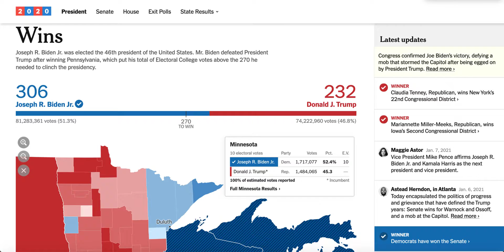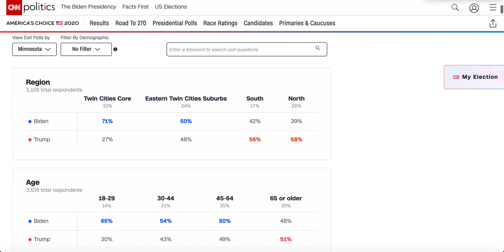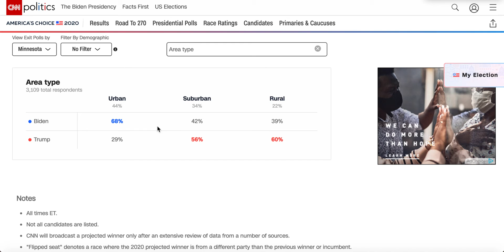How Joe Biden Won Minnesota | 2020 Election Analysis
In this video I take an in depth look at how Joe Biden won the state of Minnesota.
➤Link to my channel so you can see all of my videos!
➤Don’t forget to like this video and comment suggestions down below!

Hi! I’m American Election Predictions. On my channel I go over politics relating to elections. I make predictions for the soonest elections and take looks at America’s political shifts then, now, and in the future.

Subscribing to my channel would not only help to motivate me to put out more content to all of y’all, but would also allow you to see my videos in your “Subscriptions” tab in Youtube.
Useful Information:
I use Yapms.com for my election maps:
My margins are:
Tilt: 0-0.9
Lean: 1-5
Likely: 5.1-14.9
Safe: 15+
I make my thumbnails using google slides, then I screenshot them, put them in Canva, and download them.
Most of the maps that you see are either my election maps (Yapms.com), custom maps (Mapchart.net), or on Canva (canva.com).